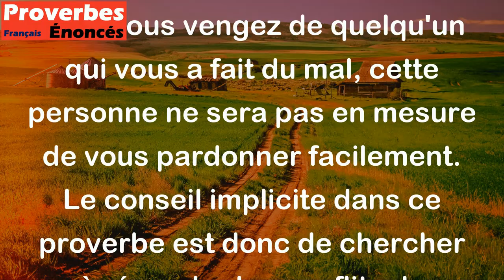Qui vous a desservi ne peut vous pardonner. - Proverbe Anglais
Ce proverbe signifie que lorsqu'une personne vous a causé du tort, elle aura du mal à vous pardonner si vous essayez de la blesser en retour. En d'autres termes, si vous vous vengez de quelqu'un qui vous a fait du mal, cette personne ne sera pas en mesure de vous pardonner facilement. Le conseil implicite dans ce proverbe est donc de chercher à résoudre les conflits de manière pacifique, plutôt que d'essayer de se venger.